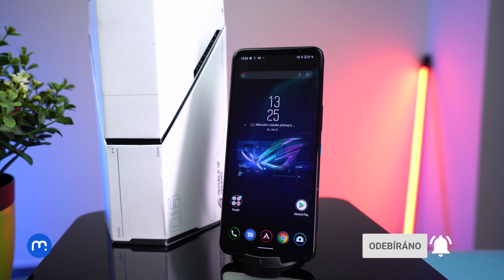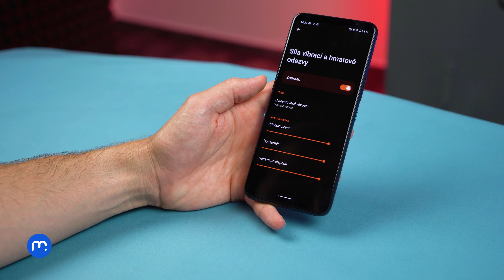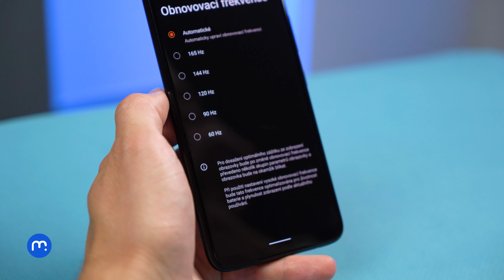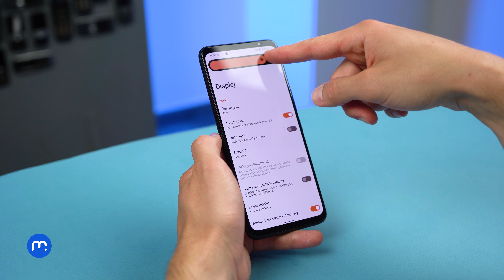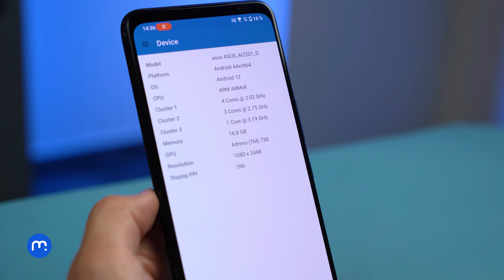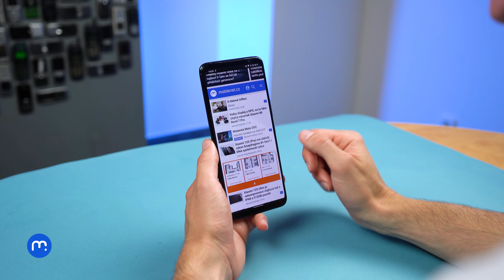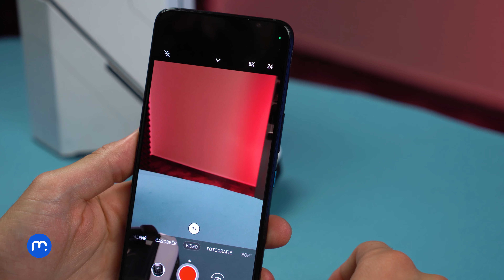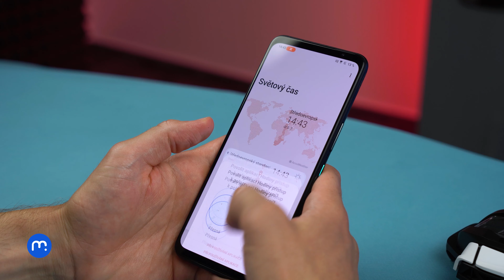ASUS ROG Phone 6 Pro (RECENZE) - Pro herní elitu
Novinka s dobře známým jménem má v rukávu 165Hz displej, účinné chlazení, špičkové reproduktory a mnohé další. Stane se ROG Phone 6 snovým telefonem všech ortodoxních hráčů?

00:00 - Úvod
00:37 - Obsah balení
01:00 - Design a zpracování
03:10 - Displej
04:30 - Zvuk
05:19 - Výkon
06:38 - Baterie
07:48 - Fotoaparáty
09:17 - Závěr